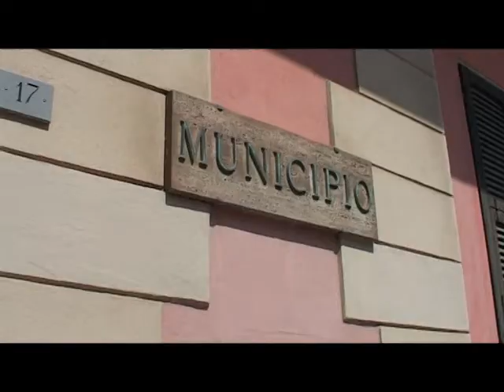Peria: " Gasparri e Ferrari ci dicano se sono contro il Waterfront"